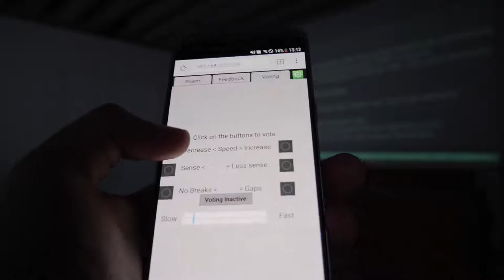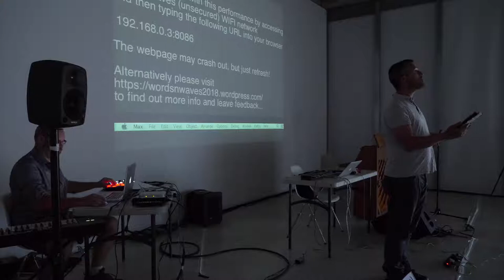Algorithmic Poetry - Computer Virus in My Head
This video is taken from a performance by WordsnWaves as part of Oscillate 2018 at the Turner Contemporary Margate. We didn’t record the whole performance so is not a continuous video, and the sound on this video is only from the onboard camera mic; for the performance we used a 4 channel surround system, but hopefully gives you a flavour of the event.
The performer (Nik Renouf)  reads a script from the iPad, which displays text based on Dan Hoeweler’s poem “Computer Virus in My Head”. The audience are able to control the intelligibility of the poem and reading speed of the performer through interacting with the algorithm using their smart phones. In the latter stages the performer is sampled, manipulated and effected in real time by Dan Herbert on Laptop and control surfaces.

This performance was part of a Knowledge Exchange project funded by the Faculty of Arts and Humanities at Canterbury Christ Church University.

Software Programming: Dan Herbert